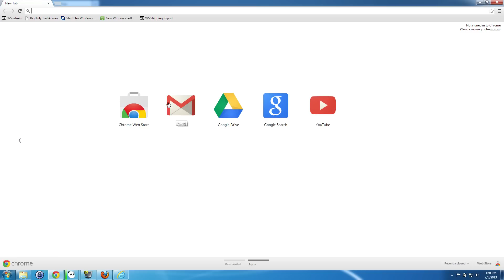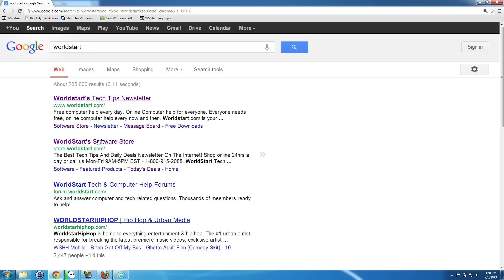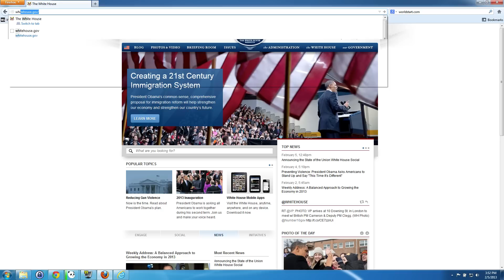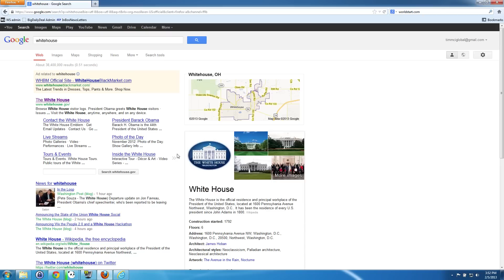I Always Wanted To Know Search vs Address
In this weeks I Always Wanted To Know we look at the differences between the address bar and search bar and why sometimes you type a website address but it searches instead.